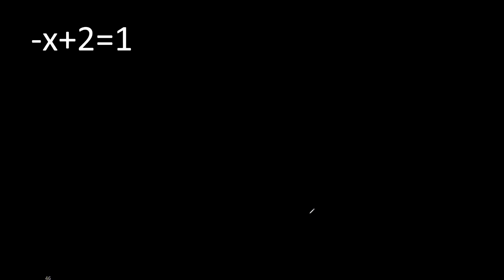hallar x -x+2=1 Ecuaciones de primer grado negativas , x negativo . Ecuacion con numeros negativos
ecuaciones con numeros negativos
ecuaciones negativas
ecuaciones de primer grado negativas
ecuaciones de primer grado con numeros negativos
ecuaciones con signos positivos y negativos
ecuaciones de primer grado con signo negativo
como resolver ecuaciones con numeros negativos
como resolver ecuaciones con numeros negativos y positivos
despejar variable negativa
despejar x con numeros negativos
ecuaciones con x negativa
ecuaciones lineales negativas
ecuaciones con numeros negativos y positivos
ecuaciones con números negativos
como hacer ecuaciones con numeros negativos
ecuaciones lineales con signo negativo